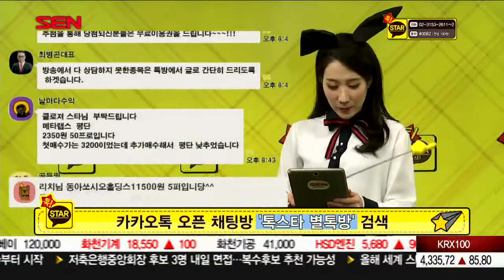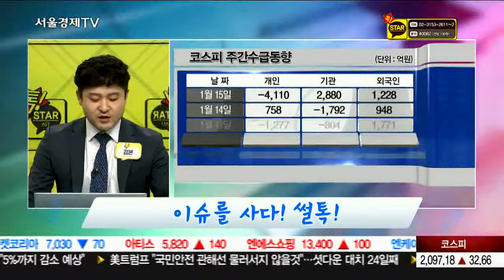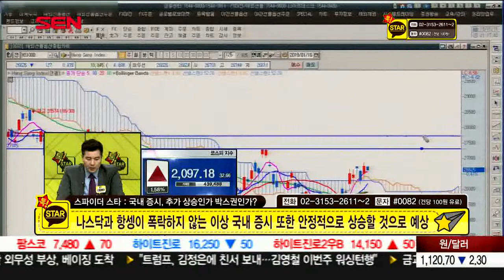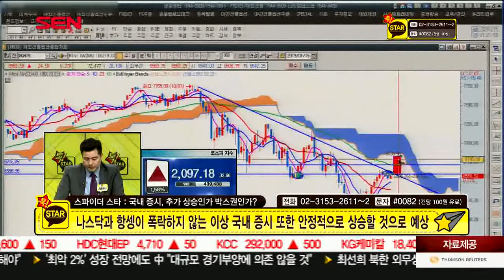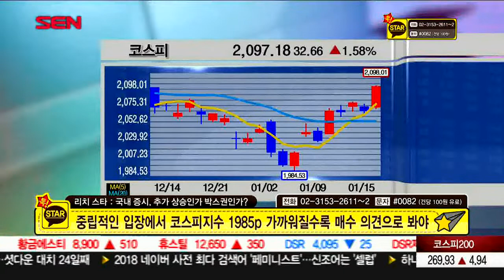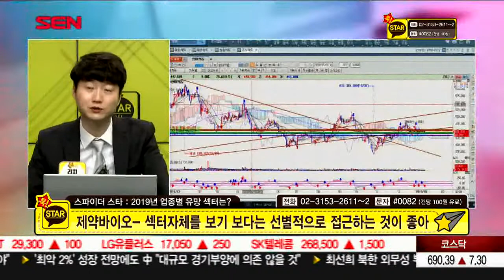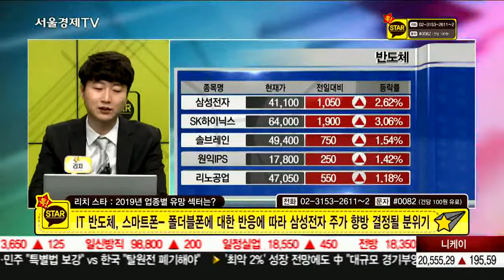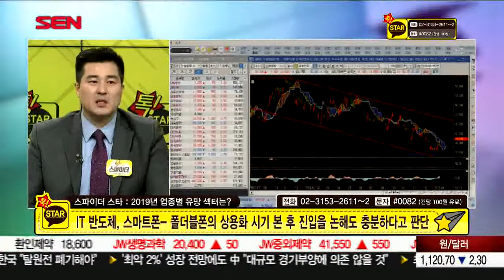20190115_톡스타_2부_282회